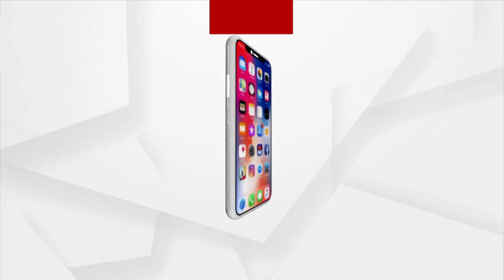Bajrang Dal Members Busted Illegal Cow Smuggling And Handed Over To Police In Balianta